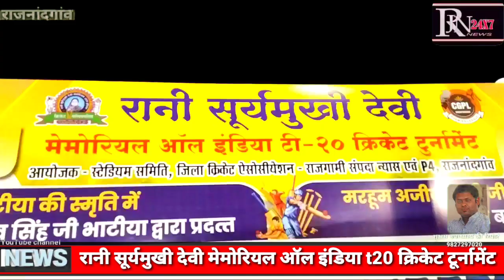रानी सूर्यमुखी देवी मेमोरियल ऑल इंडिया t20 क्रिकेट टूर्नामेंट राजनंदगांव दिग्विजय स्टेडियम में